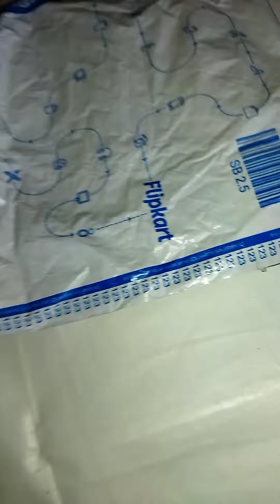Unboxing of a Powerbank Module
Unboxing of a Power Bank Module. With the help of this you can make Powerbank.

unboxing of a power bank module board for arduino
unboxing of a powerbank module cable
unboxing of a power bank module could not be found
unboxing of a power bank module canberra-gtk-module
unboxing of a power bank module cannot parse the file
unboxing of a power bank module for windows powershell
unboxing of a power bank module has no attribute
unboxing of a power bank module has stopped working
unboxing of a power bank module has no attribute python
unboxing of a powerbank module in the philippines
unboxing of a power bank module in python
unboxing of a power bank module in no man's sky
unboxing of a power bank module no man's sky
unboxing of a powerbank module near me
unboxing of a powerbank module nepal
unboxing of a powerbank module on a
unboxing of a power bank module object is not callable
unboxing of a power bank module one exam
unboxing of a power bank module one wellness plan
unboxing of a powerbank module price in sri lanka
unboxing of a powerbank module price flipkart
unboxing of a powerbank module price in nepal
unboxing of a powerbank module pakistan
unboxing of a powerbank module quizlet
unboxing of a powerbank module quest 2
unboxing of a power bank module quiz b answers
unboxing of a power bank module quiz b
unboxing of a power bank module quiz b answer key
unboxing of a powerbank module review
unboxing of a powerbank module rv
unboxing of a powerbank module rca
unboxing of a powerbank module review answers
unboxing of a powerbank module rc
unboxing of a power bank module repair
unboxing of a power bank module replacement
unboxing of a power bank module recall
unboxing of a powerbank module samsung
unboxing of a power bank module symptoms
unboxing of a power bank module six